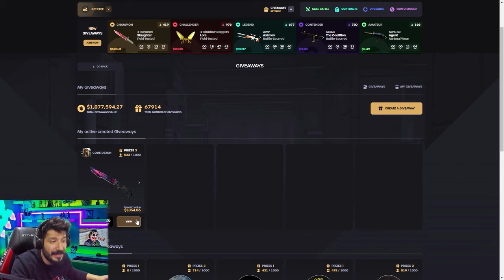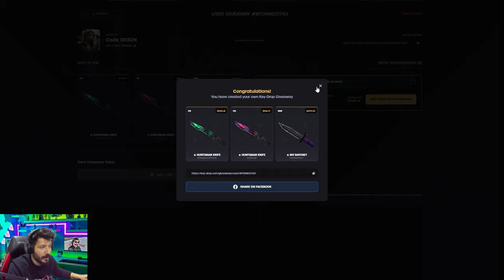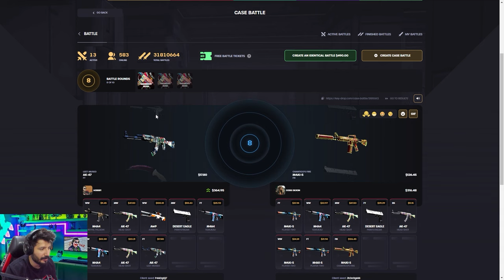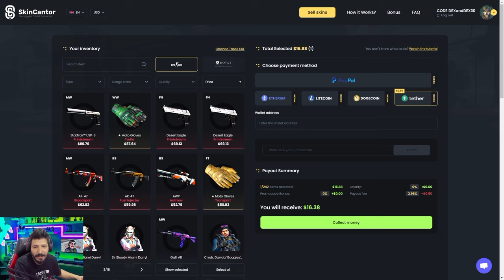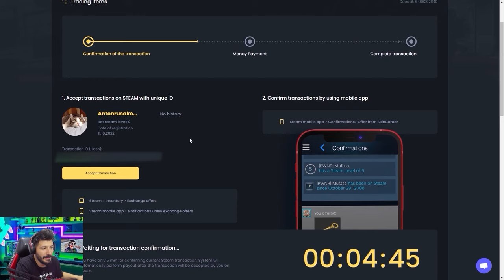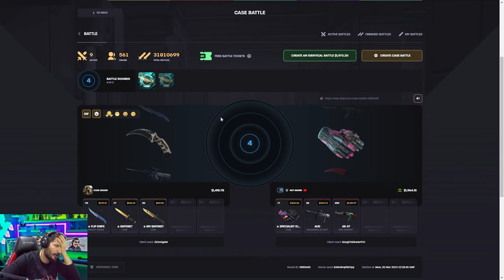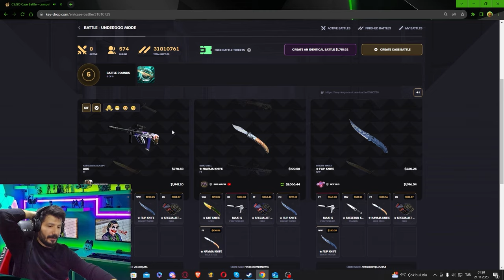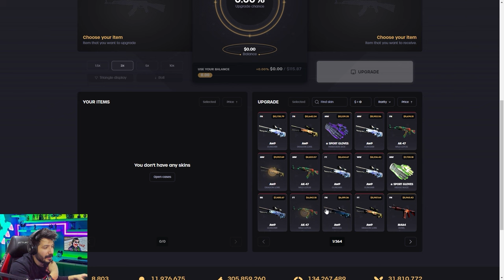85 BİN TL YENİ ÇEKİLİŞ OLUŞTURUYORUZ Keydrop Promo Code giveaways